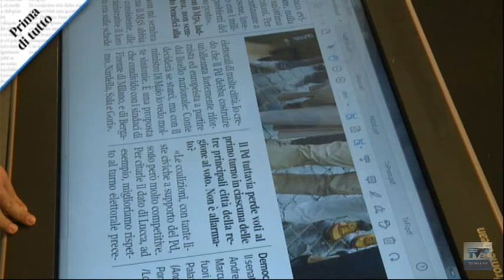Tomasi: "Ho vinto perché la mia squadra è più forte. C'è tempo per pensare al mio futuro"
Il sindaco di Pistoia Alessandro Tomasi, rieletto al primo turno domenica, è intervenuto stamani a Prima di tutto. Ha commentato il risultato elettorale e i suoi intenti per il futuro. "Ho vinto perché la mia squadra è più forte. C'è tempo per pensare al mio futuro".

"Prima di tutto" vi aspetta dal lunedì al venerdì alle ⏰ ore 07.30 📺 su TV Prato canale 75 del Digitale Terrestre o in streaming su tvprato.it